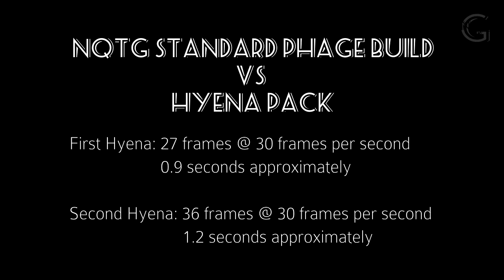Phage Kills - Hyena Pack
This is a series of minute long shorts about yours truly going around the solar system in Warframe, speed killing bosses that do not have stages yet, with the Phage tentacle murderization enabler device.

Quick and fun! ; )